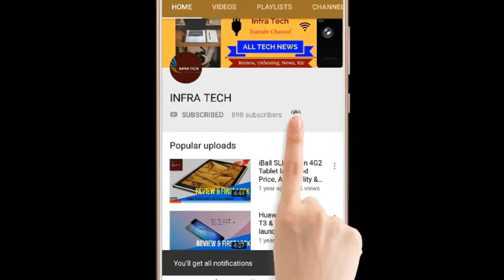Hindi !! Vivo iQoo Pro 4G & 5G Smartphone Launched Price, Spercifications & First Look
In this video I make a review of Vivo iQoo Pro 4G & 5G Smartphone Launched Price, Spercifications & First Look .If you like this video then please subscribe this channel & Like Comment and Share this Video...